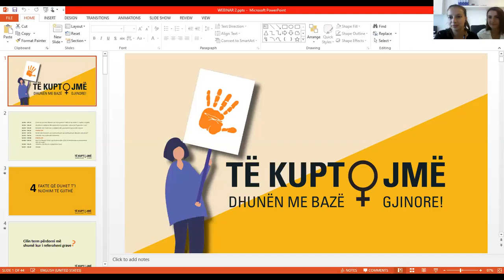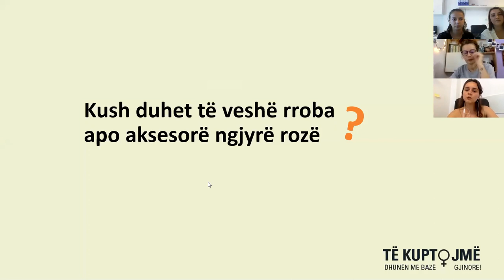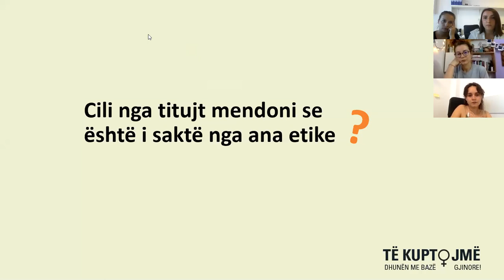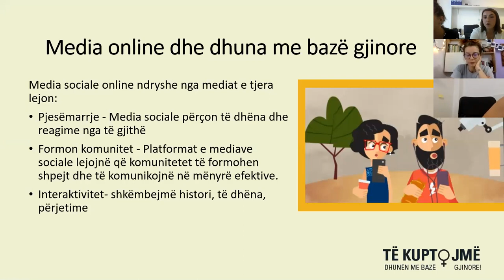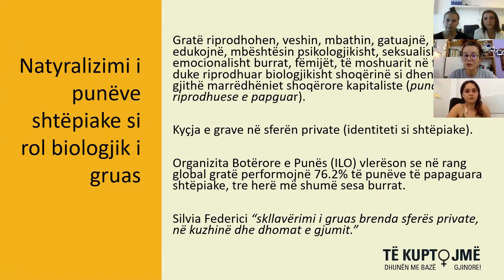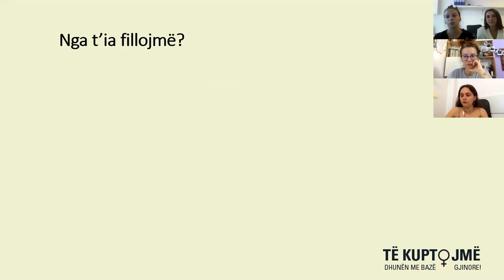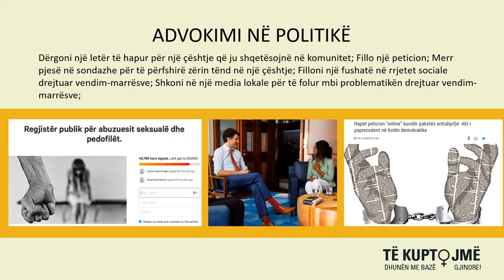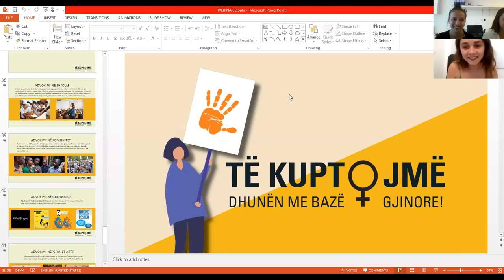Biseda Online:Të kuptojmë dhunën me bazë gjinore (2)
Nërsa jetesa e qindra vajzave dhe grave është rënduar për shkak të humbjes së vendeve të punës, mungesës së aksesit në shërbime, rritjes së vulnerabilitetit ndaj formave të ndryshme të dhunës etj. si pasojë e COVID-19, është e rëndësishme të kuptojmë dhe të flasim për pabarazitë gjinore në shoqërinë tonë. Në bisedën e dytë online referuar dhunës me bazë gjinore tematikat kryesore ishin:
1.Media dhe raportimi i dhunës me bazë gjinore
2.Ndarja gjinore e punëve dhe gratë në tregun e punës
3. Si mund të angazhohemi dhe të ndryshojmë komunitetet tona

Bisedat online janë pjesë e projektit "Të kuptojmë dhunën me bazë gjinore-sfidat dhe qasjet", mbështetur nga  Women Deliver Small Grants 2020, si pjesë e programit për liderët e rinj.